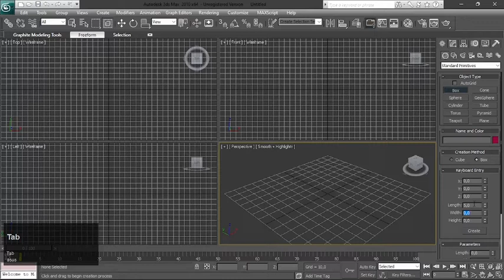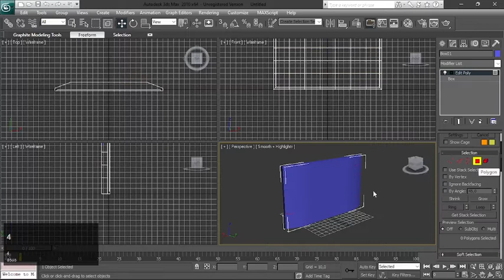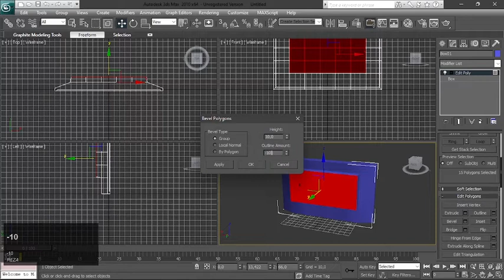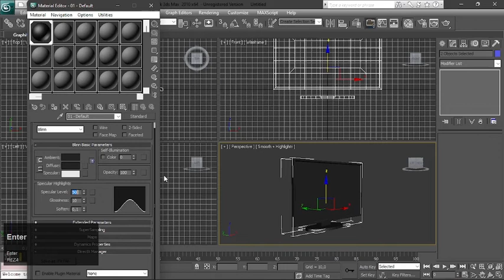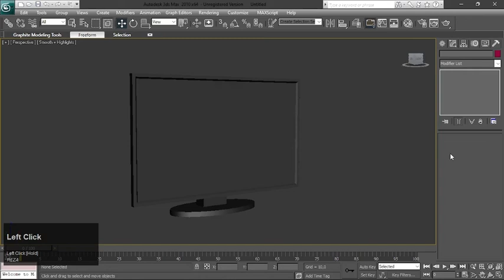Timelapse | 3D modelling | monitor | Autodesk 3DS MAX 2010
Segmen
00:00 add box
00:27 insert
00:39 bevel
00:50 connect
01:39 bevel
02:09 extrude
02:47 add elipse
03:11 extrude
03:35 material
04:00 finish

Note: Video dibuat berdasarkan bahan ajar buku 'Animasi 2D dan 3D C3' SMK/MAK Kelas XI ditulis oleh Sumantoro Kasdhani diterbitkan penerbit Erlangga program keahlian teknik komputer dan informatika kompetensi keahlian multimedia kurikulum 2013 cetakan 2019 halaman 219–226